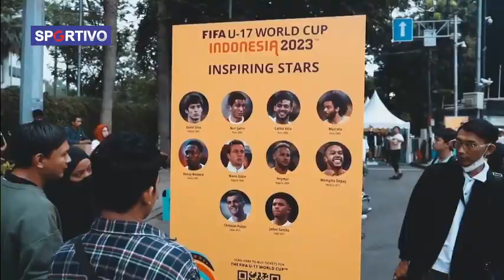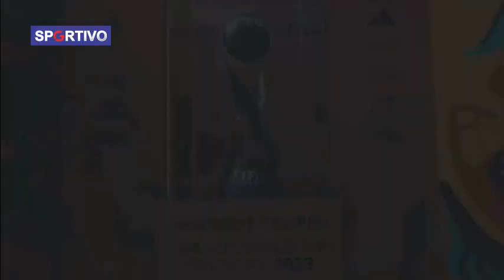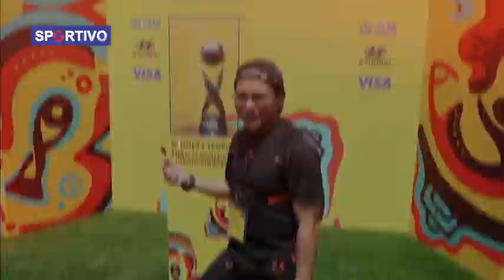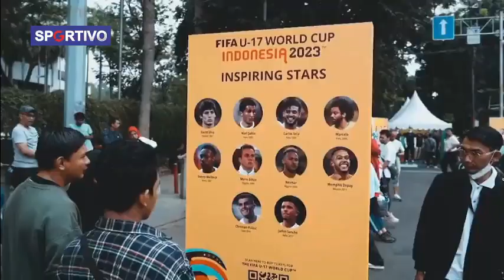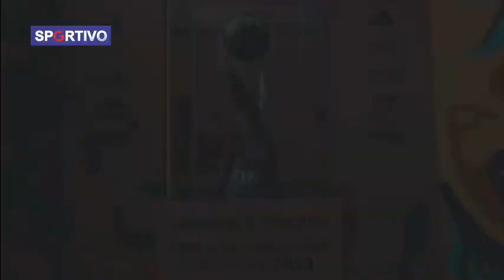KETIBAN DURIAN RUNTUH! Timnas Iraq Pincang, Filipina Pasrah Jelang Putaran Dua Ql Pildun 2026